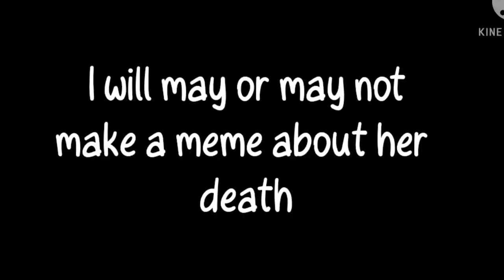"Mizuki Takahashi"//Marinette's Life//Part 2//MLB//New Guardian AU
Heh what do you think?